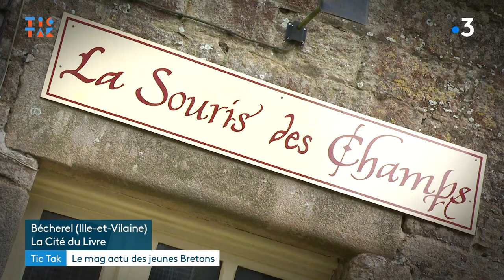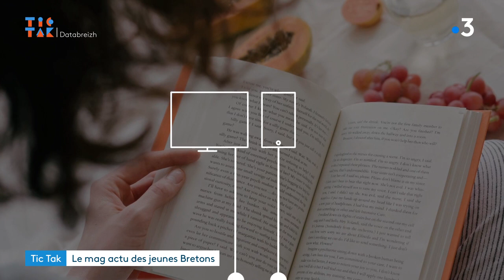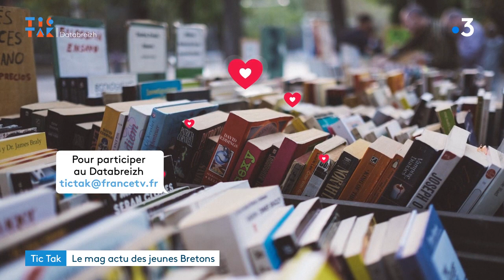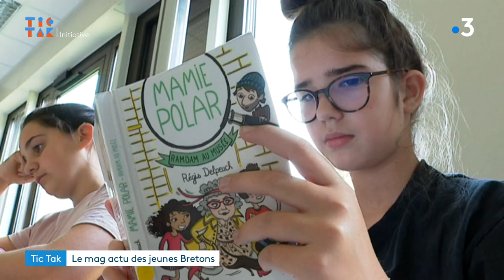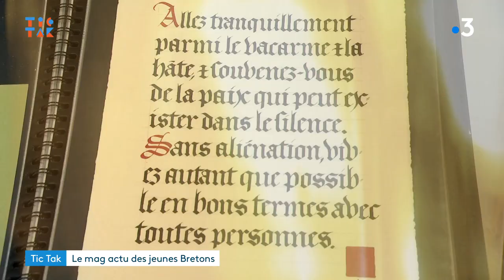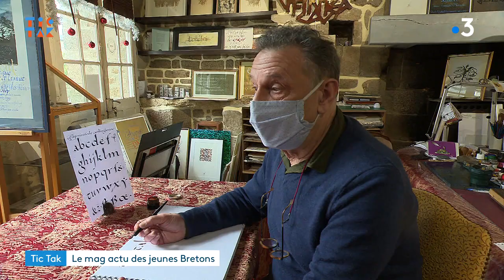Tic Tak#17 : La lecture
Depuis la rentrée de septembre 2019, plus de 1000 établissements scolaires français ont mis en place le dispositif « Silence on lit ! ». En Bretagne, l'ambition de l’Académie de Rennes est de généraliser ce quart d'heure quotidien de lecture dans les établissements de la région.